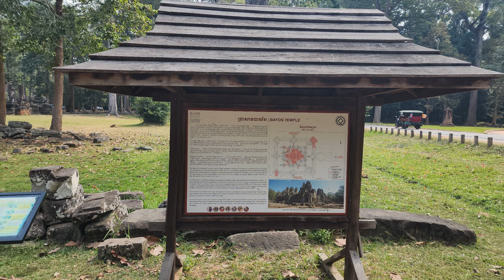캄보디아 여행 : 씨엠립 바이욘사원(Bayon Temple, ប្រាសាទបាយ័ន)